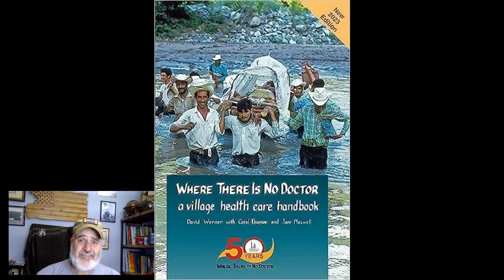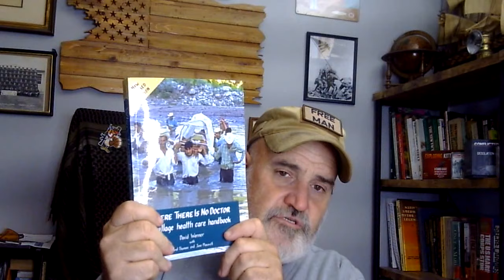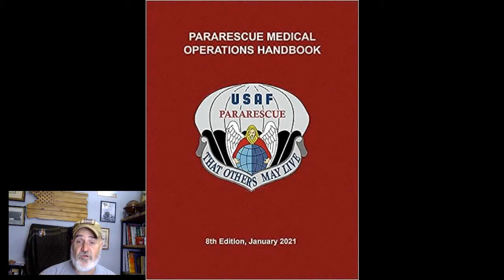Homestead Library Book Recommendations From Chuck Peoples Of Homestead Medical.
As a follow-up on our conversation with Chuck Peoples, from Homestead Medical, Grumpy Acres Farm shares his book recommendations for your homestead library.

The 6 recommended books:
Auerbach's Wilderness Medicine 7th Edition by Paul S. Auerbach, Tracy A Cushing, and N. Stuart Harris

Field Guide to Wilderness Medicine: Expert Consult 5th Edition by Paul S. Auerbach  and Benjamin B. Constance

Where There Is No Doctor: A Village Health Care Handbook Paperback by David Werner, Carol Thuman , and Jane Maxwell

Ditch Medicine: Advanced Field Procedures For Emergencies by Hugh Coffee

Special Operations Forces Medical Handbook Paperback by United States Special Operations Command

Pararescue Medical Operations Handbook by USAF Pararescue Medical Program